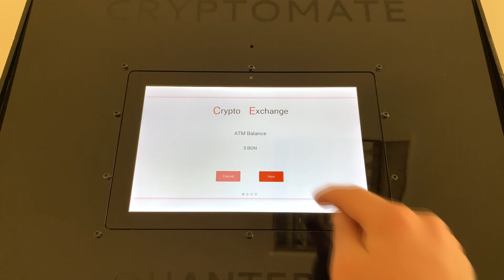Cryptomate - The Crypto ATM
In this video, we are exchanging BGN for ETH.